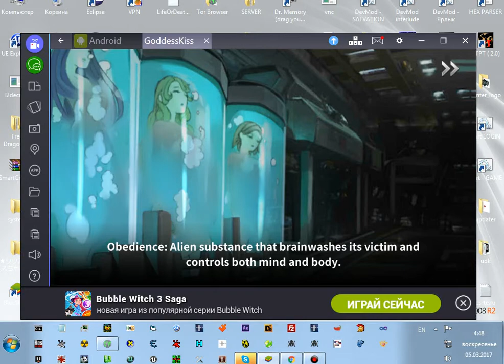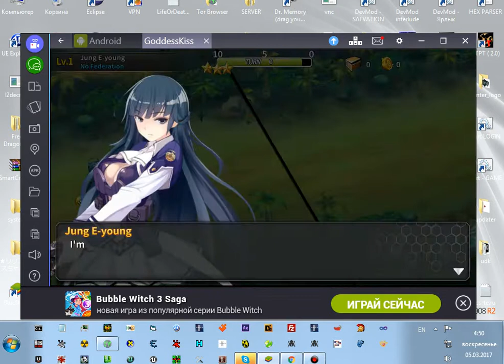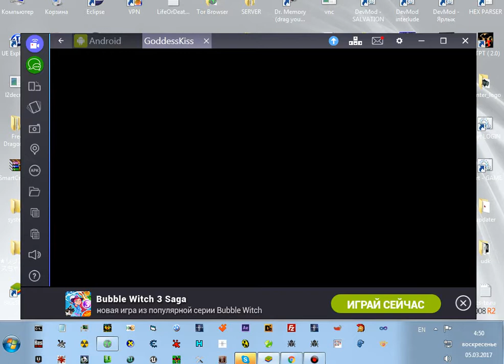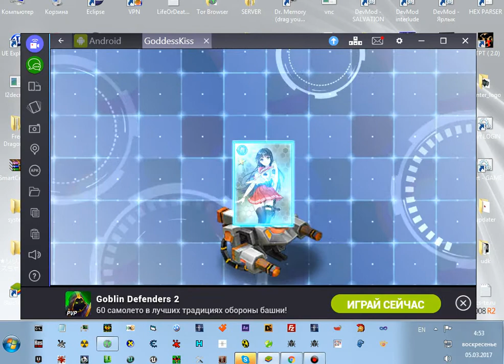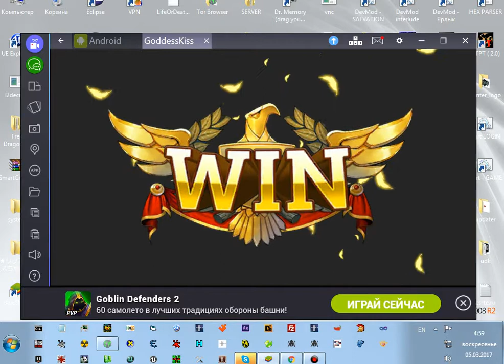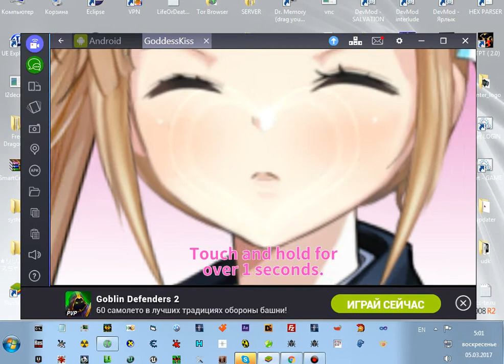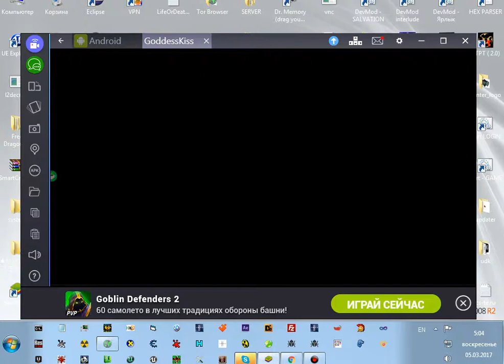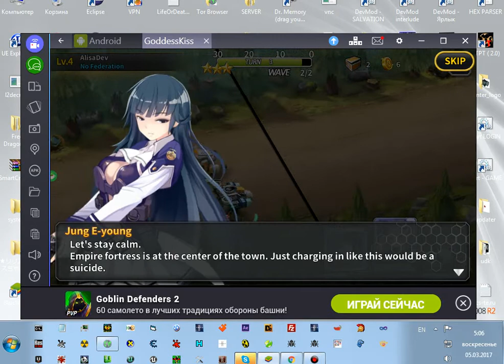★ Goddess Kiss ★ Test ^ ( bluestack2 )